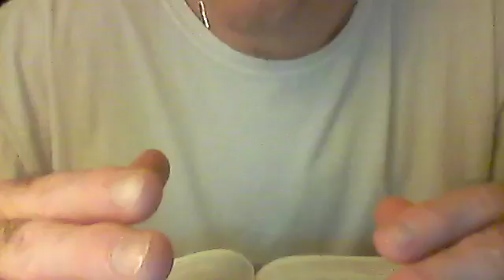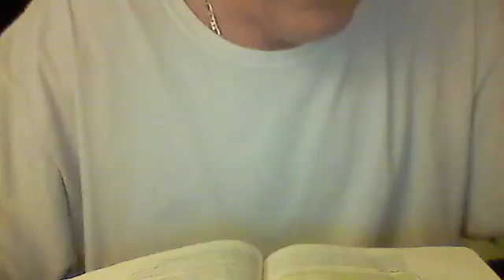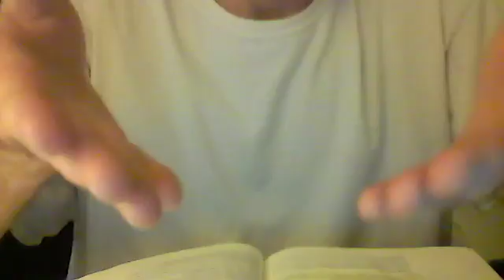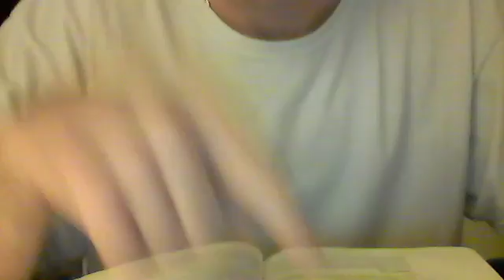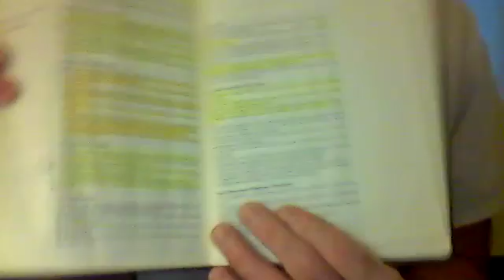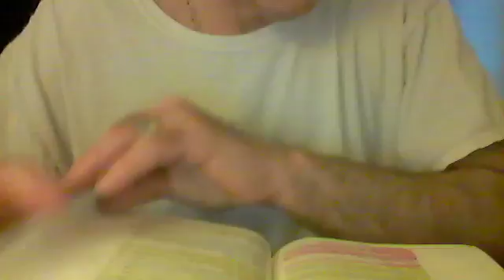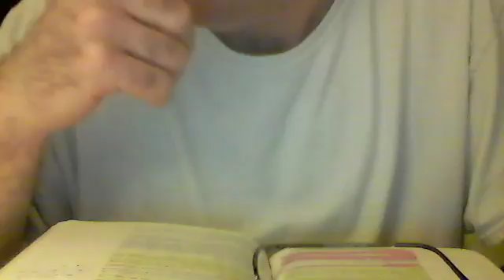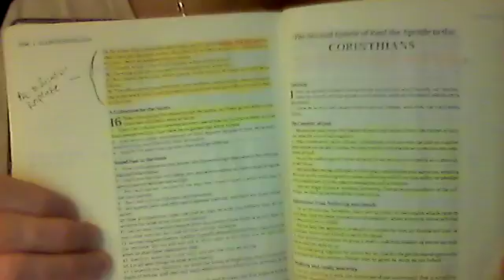The Catching Away.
In this video we briefly look into the catching away of the body of Christ before the time of Jacobs Trouble, and also, I share a bit of what is on my heart about things happening here on You Tube as well as outside our doors.